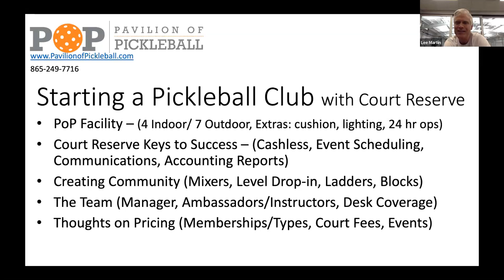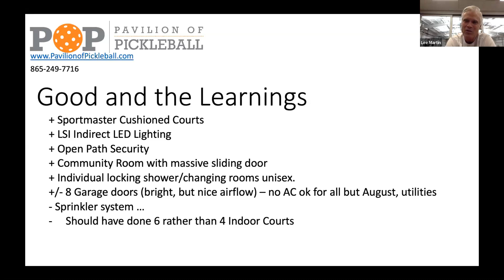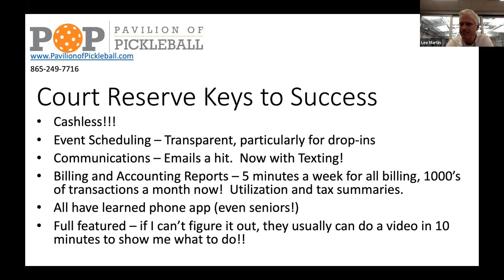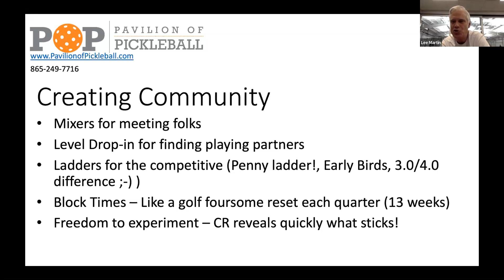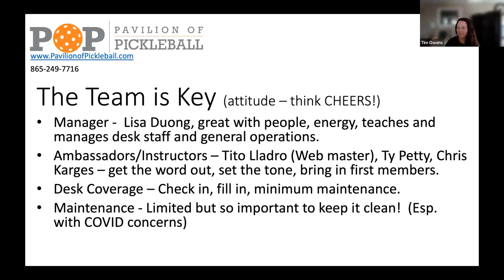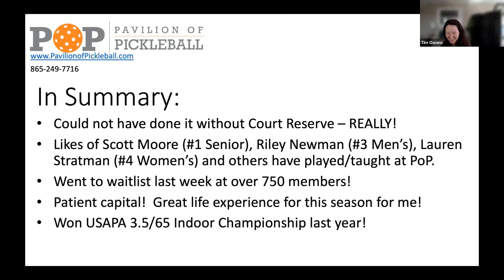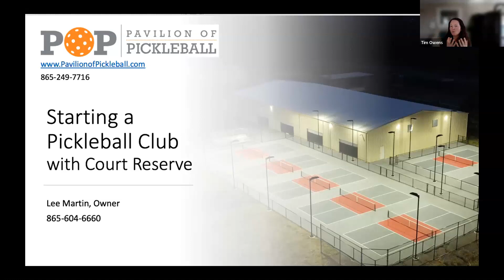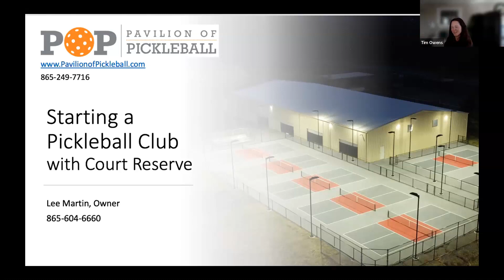Pickleball Education Series Webinar with POP - Pavilion of Pickleball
Join us as we talk to Dr. Lee Martin of the Pavilion of Pickleball in Knoxville Tennessee. Lee and his team opened up their 11 court facility and went from 0 to 620 members in 15 months! Lee will talk through tips and tricks they have learned along the way.